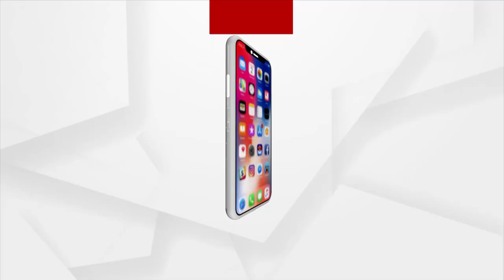Russia Ukraine War: PM Modi Speaks to Vladimir Putin over Safe evacuation of Indians from Ukraine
Prime Minister Narendra Modi spoke with Russian President Vladimir Putin. Both the leaders reviewed the situation in Ukraine, especially in Kharkiv, where many Indian students are stranded.